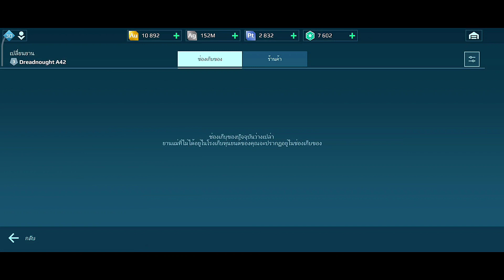ยิงไป 5 ล้าน จากยานแม่..หราา 🤣 War Robots ไทย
คลิปนี่ผมจะพาเพื่อนๆ  มาดูยานแม่ในเซิฟจริงกันครับ มาดูว่ามันจะทำงานได้เร็วซักแค่ไหน จะยิงใครทันมั้ย แล้วดาเมจ 5 ล้านจะมาจากไหนละ??!! 🤭

- กลุ่ม Facebook : We Love War Robots Thailand
ขออนุญาติเปิดรับโดเนท 😁  เพื่อเพิ่มกำลังใจ และกำลังกาย (+ค่าน้ำค่าไฟ😆 ) ในการทำคลิปต่อๆไปจ้า
โดเนทได้ที่
--- บัญชี ไทยพาณิชย์ เลขที่บัญชี 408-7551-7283 ชื่อบัญชี นายอมรศักดิ์